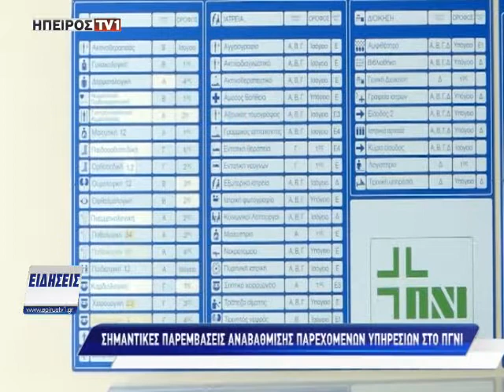Σημαντικές παρεμβάσεις αναβάθμισης παρεχόμενων υπηρεσιών στο Π.Γ.Ν.Ι.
epirustv1.gr | Σημαντικές παρεμβάσεις αναβάθμισης παρεχόμενων υπηρεσιών στο Π.Γ.Ν.Ι. | 06/08/2018